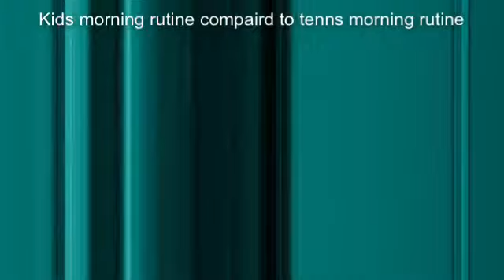Kids morning routine vs teens morning routine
Lol so funny